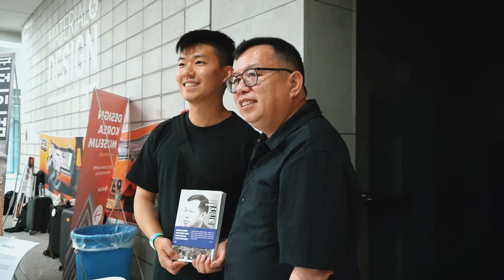플컨에 모인 밀리터리 동호회 및 개인 참가자-2: 2024 제33회 [플래툰 컨벤션] 2024 33rd [Platoon Convention]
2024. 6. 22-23 토/일 성남 [코리아 디자인 센터]에서 개최된 2024 제33회 [플래툰 컨벤션] 취재 영상입니다.
전 특수전 사령관 전인범 중장(예)의 회고록 [보통장군 전인범] 발간에 즈음한 사인회, 대한제국군 재현, [쟌슨 레인저스]의 서부시대 재현,  등을 구경해 봅니다. [머나먼 다리]의 영국 공수부대, 베트남전, 영국 소방관, 미국 경찰관 재현에 NLAW를 든 영국군, 만화, 애니메이션, 게임 캐릭터 및 [한국 광복문화 연맹]의 독립군 활동 연구 부스 등을 소개합니다.
Video clip of 2024 33rd [Platoon Convention].